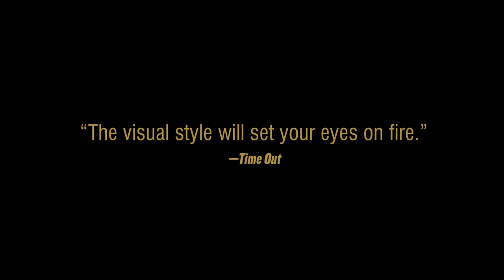A Touch of Zen - Trailer [OV, English, 1080p/FullHD]